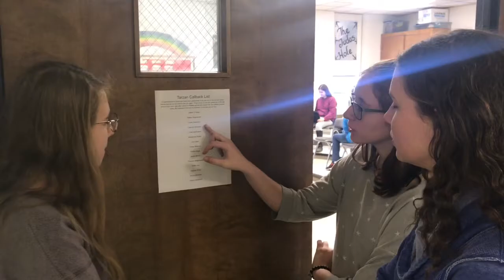BEHIND THE VINES: MHS PRESENTS TARZAN THE MUSICAL (HD)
Found out I had access to this video in a higher resolution, cool, here's the link to the old one which I'm going to unlist

with special guest Phil Collins

Gillian made this amazing short film documenting our 2018 production of Tarzan the musical. I love it dearly.

I used to be funny